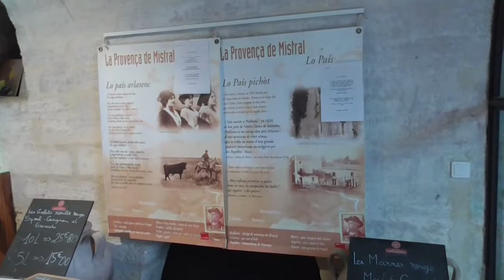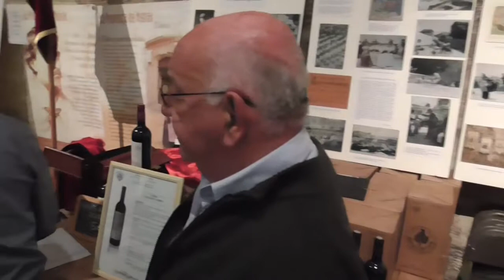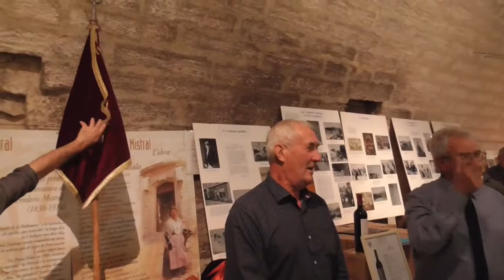Café oc au Domaine Guinand